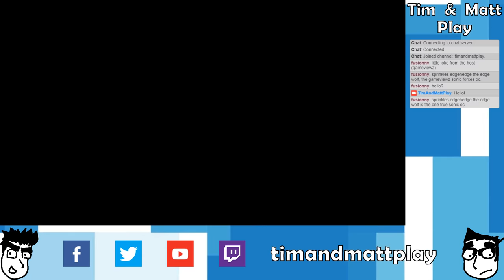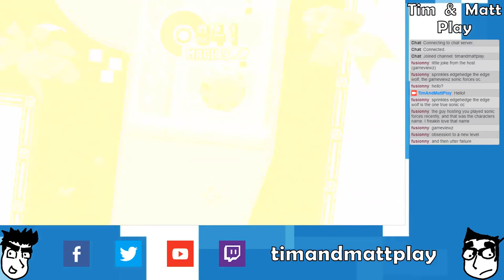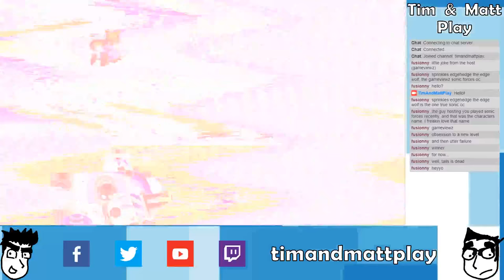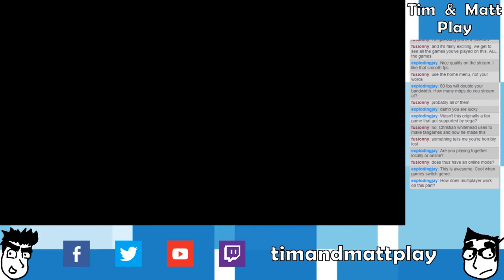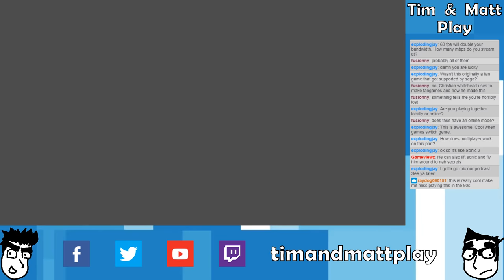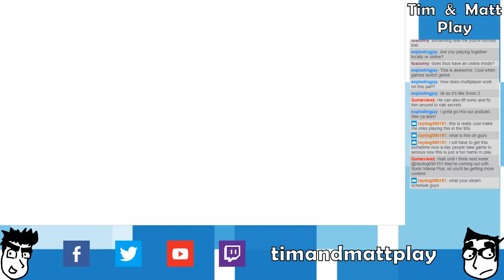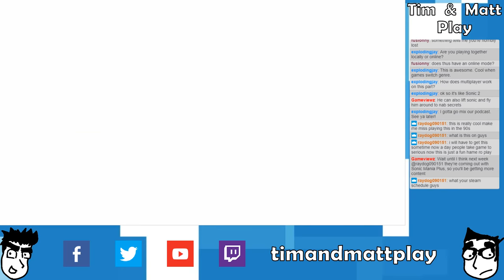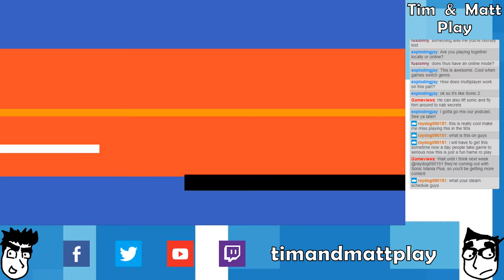Tim & Matt Play Sonic Mania: Part 1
Tim likes it!